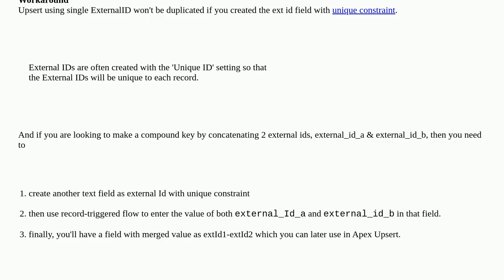Salesforce: Upsert with two external_id in APEX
Upsert with two external_id in APEX

A special thanks goes out to the awesome community

  salesforce-id external upsert